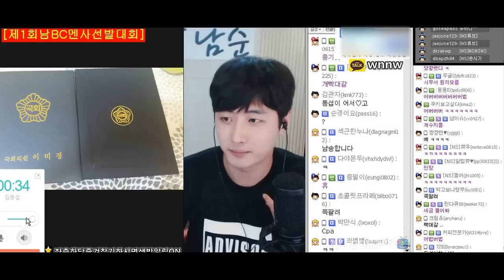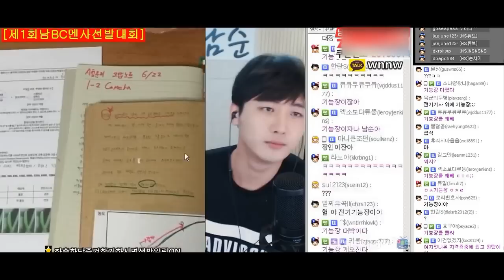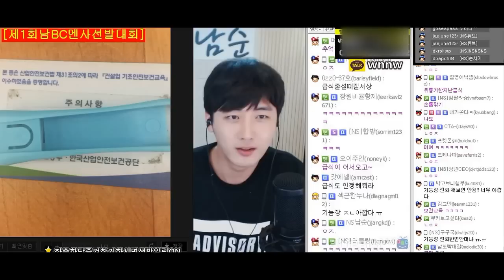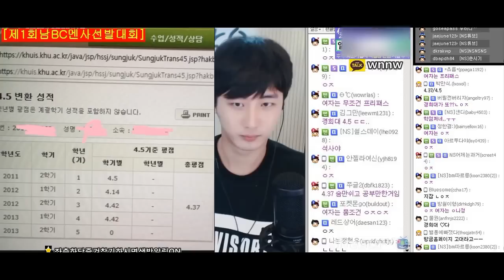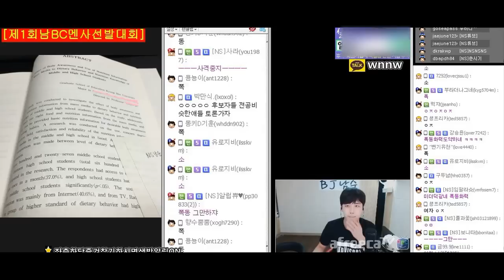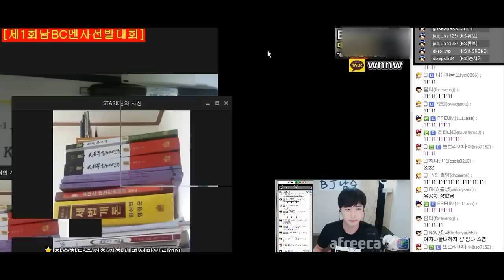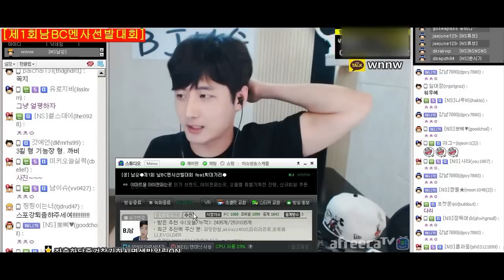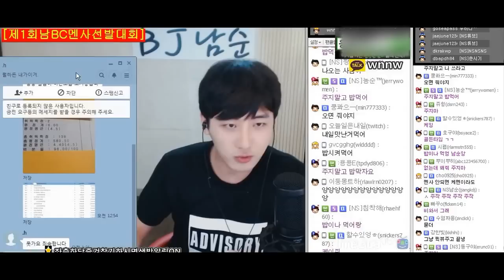[남순] 멘사 선발대회에 카이스트&서울대생이 떳다!! 풀버전 2부